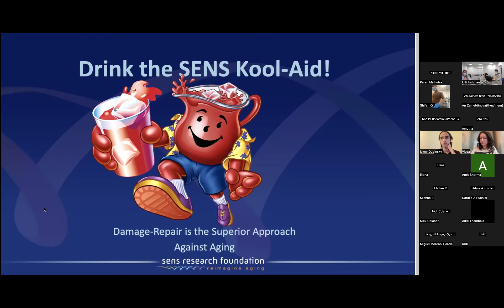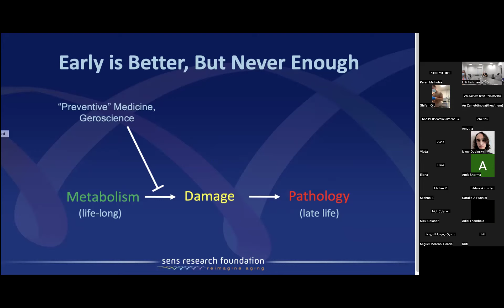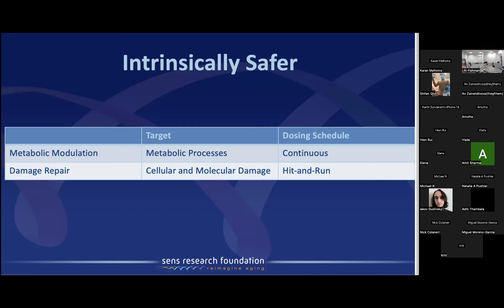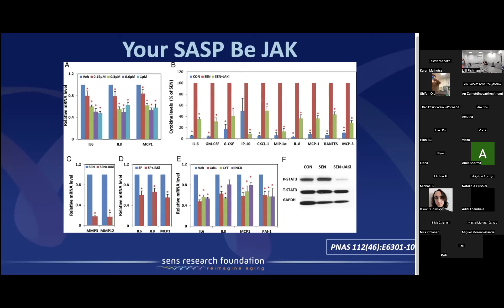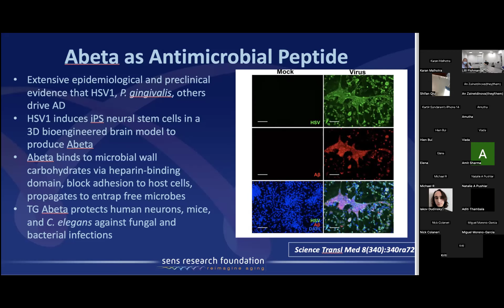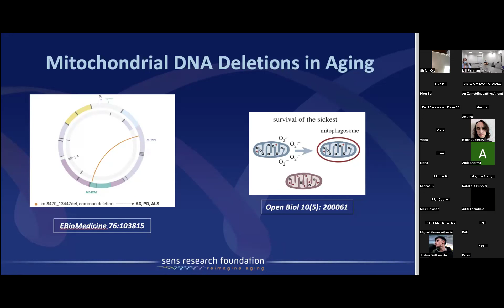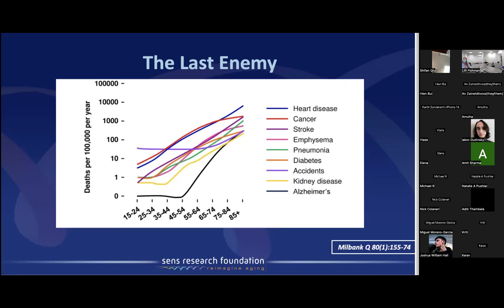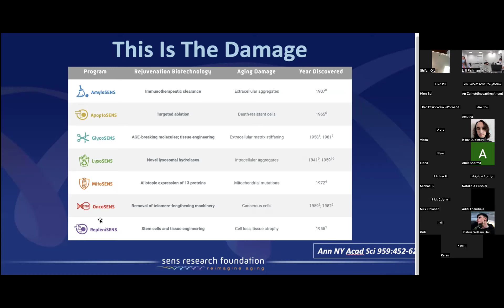Science Writer Michael Rae Presents: Damage-Repair is the Superior Approach Against Aging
SRF Science Writer Michael Rae delves into the damage-repair approach to aging and covers why it works so well as a strategy.